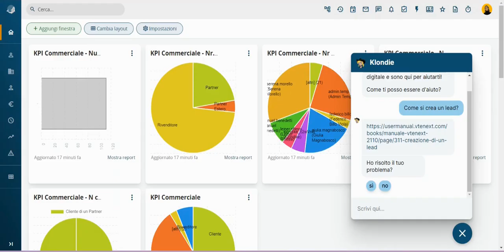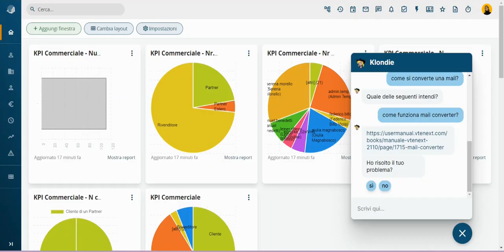Klondike - Chatbot per il Cliente Interno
Breve video descrizione del nostro Chatbot Klondike progettato appositamente per il "Cliente Interno".